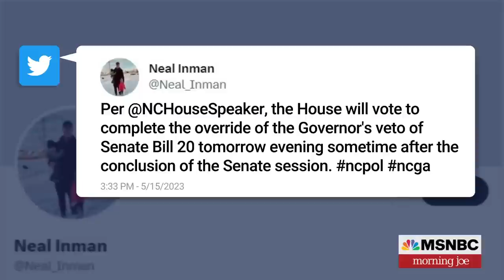NC governor hopes at least one Republican will vote to uphold abortion bill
North Carolina's Republican-controlled state legislature on Tuesday is expected to vote to override the governor's veto of a bill banning most abortions after 12 weeks. Gov. Roy Cooper, D-NC, hopes one Republican lawmaker will side with him and uphold the veto.